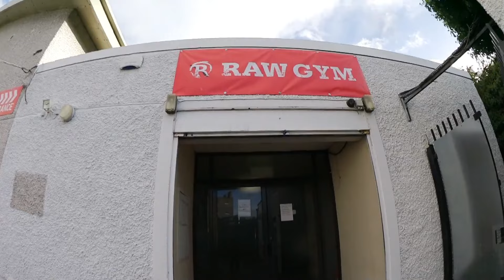Catch them all in Dublin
Vlog #2 - today I went to the gym, made a protein mocha and went on a date... Gotta catch them all.

Don't forget the ChrisPs!

About Dublin:
Dublin, capital of the Republic of Ireland, is on Ireland’s east coast at the mouth of the River Liffey. Its historic buildings include Dublin Castle, dating to the 13th century, and imposing St Patrick’s Cathedral, founded in 1191. City parks include landscaped St Stephen’s Green and huge Phoenix Park, containing Dublin Zoo. The National Museum of Ireland explores Irish heritage and culture.